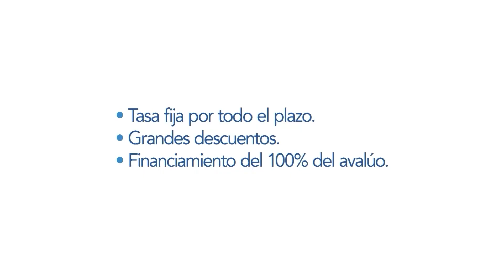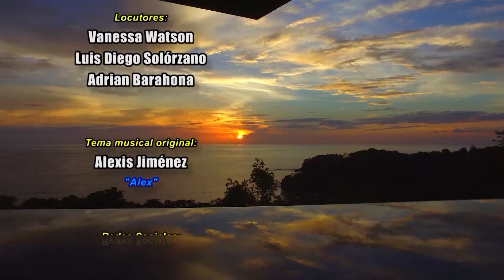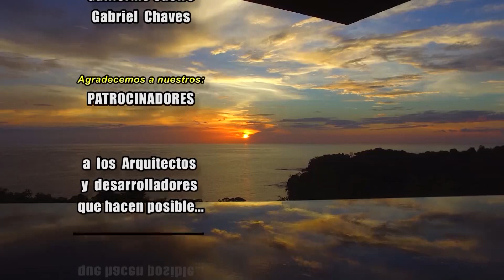Habitat HD 25 Julio 2020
Producimos: reportajes, entrevistas, notas, crónicas, ofreciendo a nuestros cibernautas: ideas, soluciones, consejos; todo como contenido de valor hacia nuestras diferentes plataformas.